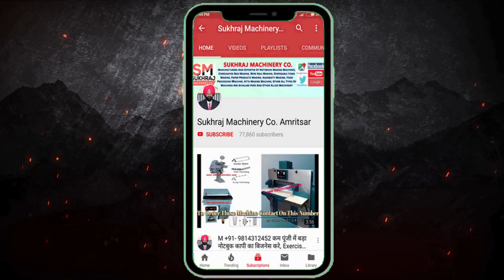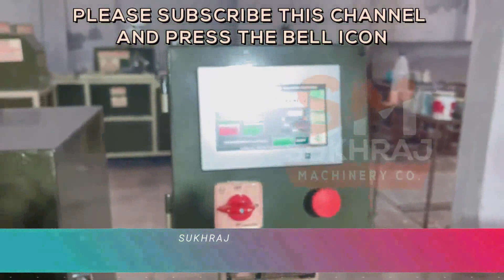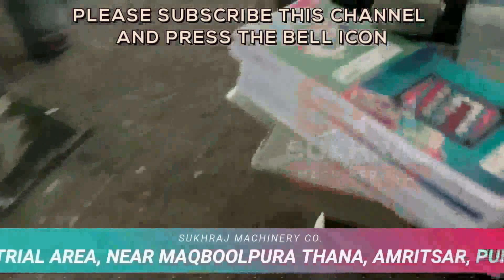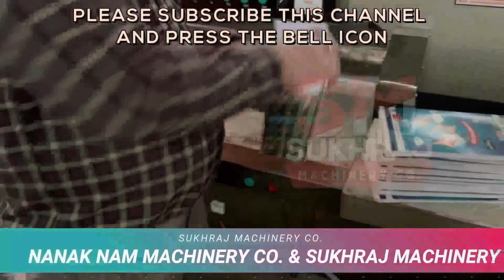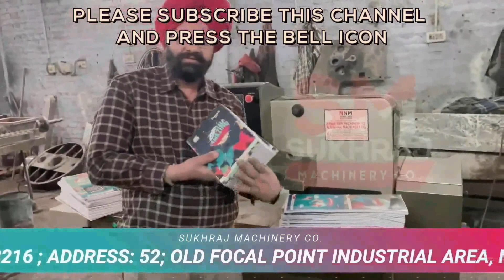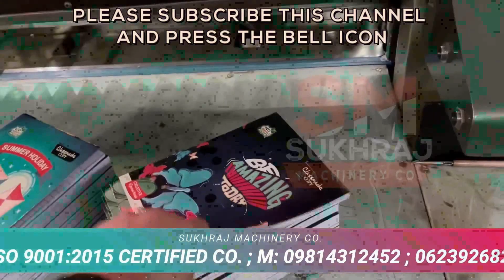ALL IN ONE Fully Automatic Notebook Making Machine कम पूँजी में खरीदें , Notebook Making Business